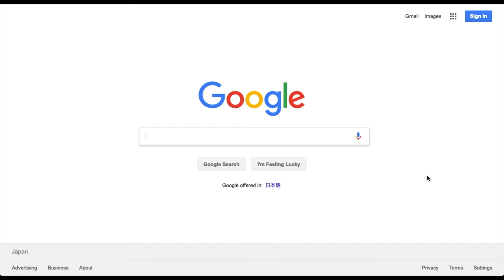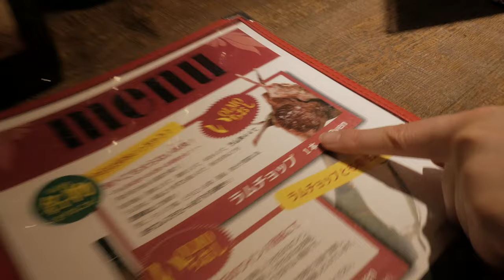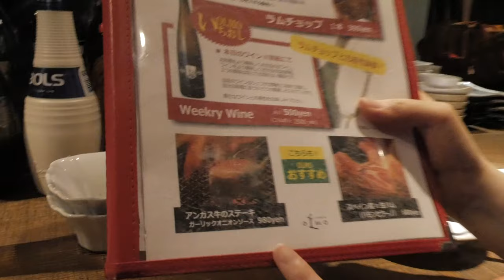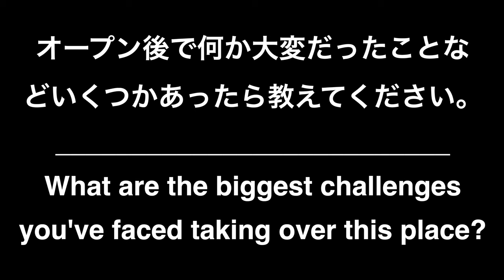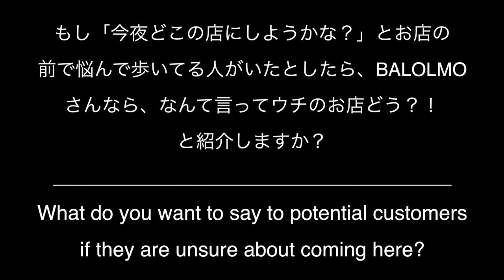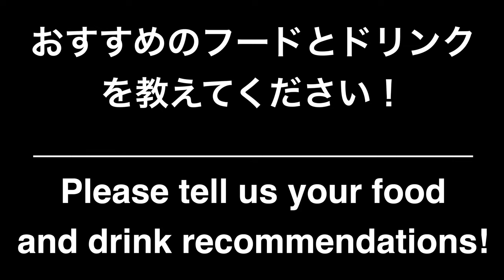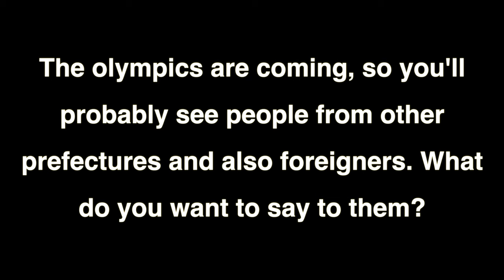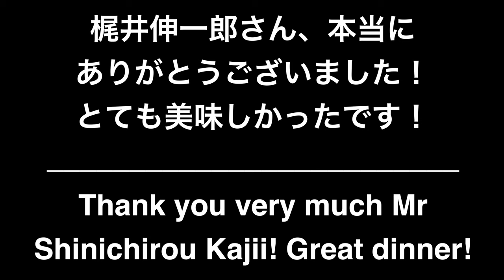新潟 バル OLMO（オルモ） Spanish Food Bar, Niigata City: Dinner& Interview with Shinichirou Kajii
If you ever get bored of eating strictly Japanese food when you’re out and about or just find the urge to try something new, then there’s a good chance that south sides Balolmo’s got what you’re looking for.
Personally, in my first years here I had always been skeptical of trying Western food in a proper restaurant. It’s not because I had thought it would be bad or anything, I actually struggle to remember the last time I had a bad dining experience. It was simply that I had always been afraid it wouldn’t be the same. It’s important, however, to bear in mind how much care the Japanese take in everything they do, especially when it comes to food. Suffice to say then that over time I have started to look forward to trying what is the exotic/fancy to this side of the world.
Balolmo is a cosy Spanish counter seating place that has recently gone under renewal and subsequent new management. The new manager and head chef Shinichirou Kajii is a master at his craft, supported by an exceptionally warm floor staff that are knowledgeable and eager to please.
The food quality was never overshadowed by this however and we will definitely be back. Featured in the video (in order) were complimentary spaghetti appetiser; lamb chops with sauerkraut and mustard; acqua pazza (poached fish, mussels, veg); Angus steak, fries and garlic onion sauce; finishing with chefs choice bacon and tomato spaghetti. Next time we’re there I would probably be inclined to order exactly the same again, it was really that good.
Since starting this video series we’re having our eyes opened to some very special places and are in danger of being spoilt for choice. Long may it continue.

Please be sure to check out the second half of the video for the interview with Balolmo’s manager Mr. Shinichirou Kajii.

*Please forgive the light strips in this video, it was pretty dark in the restaurant and I had LEDs hovering over me the entire time.*

Video is in Japanese, with English subtitles.

Subtitle assistance by JPC